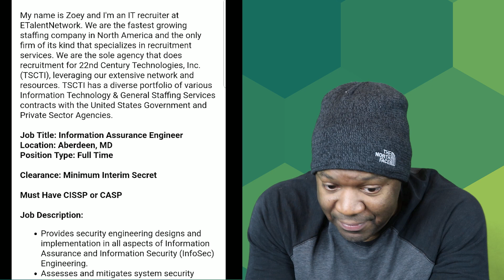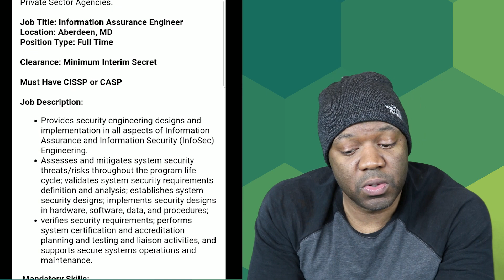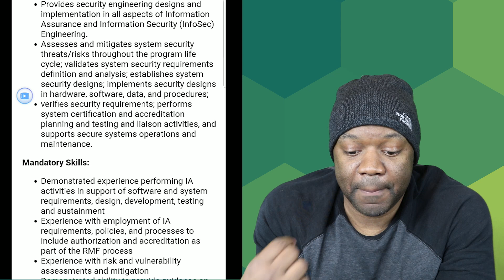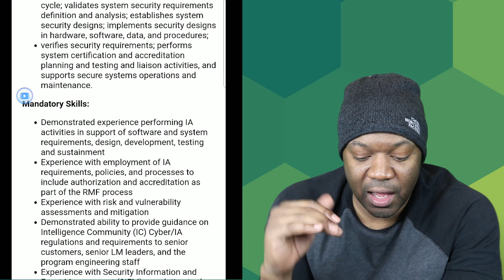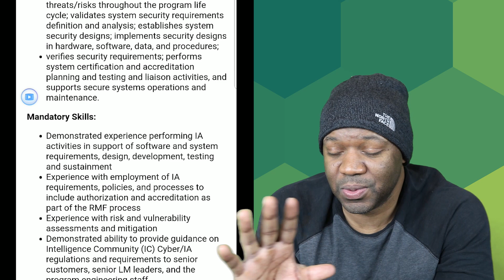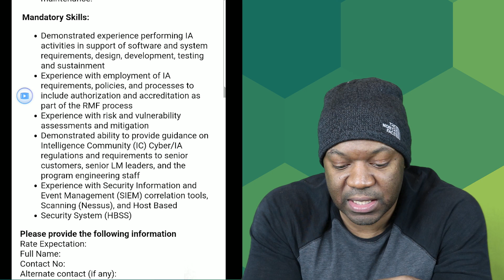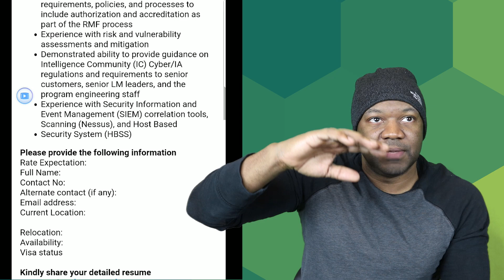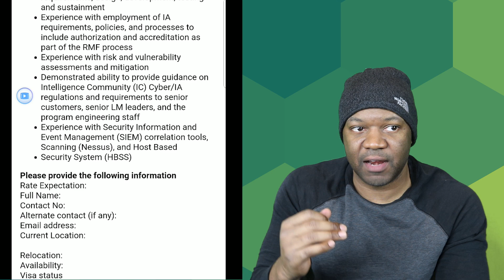Information Assurance Engineer job description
Job Title: Information Assurance Engineer
Location: Aberdeen, MD
Position Type: Full Time

Clearance: Minimum Interim Secret

Must Have CISSP or CASP

Job Description:
Provides security engineering designs and implementation in all aspects of Information Assurance and Information Security (InfoSec) Engineering.
Assesses and mitigates system security threats/risks throughout the program life cycle; validates system security requirements definition and analysis; establishes system security designs; implements security designs in hardware, software, data, and procedures;
verifies security requirements; performs system certification and accreditation planning and testing and liaison activities, and supports secure systems operations and maintenance.
 Mandatory Skills:
Demonstrated experience performing IA activities in support of software and system requirements, design, development, testing and sustainment
Experience with employment of IA requirements, policies, and processes to include authorization and accreditation as part of the RMF process
Experience with risk and vulnerability assessments and mitigation
Demonstrated ability to provide guidance on Intelligence Community (IC) Cyber/IA regulations and requirements to senior customers, senior LM leaders, and the program engineering staff
Experience with Security Information and Event Management (SIEM) correlation tools, Scanning (Nessus), and Host Based
Security System (HBSS)

Jade Williams
Sr. Technical Recruiter